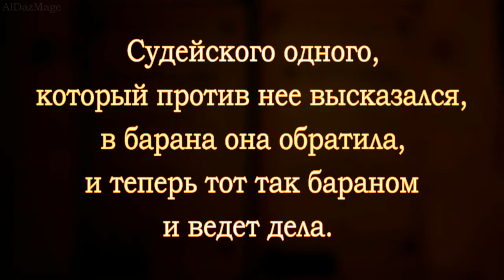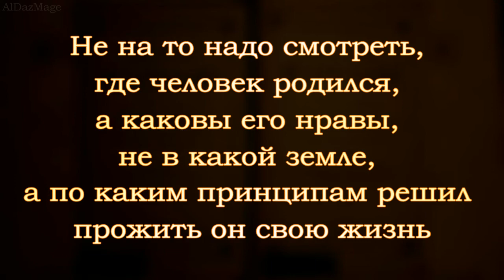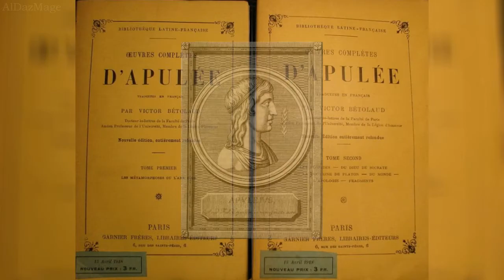АПУЛЕЙ - Золотой Осёл - Цитаты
Золотой осел" - один из самых блестящих античных авантюрно-аллегорических романов  Апулея, философа, оратора, адвоката, жреца и выдающегося литератора своего времени. Роман Апулея, пронизанный эротическими, религиозными и мистическими мотивами.
Главный герой, Луциус, случайно превратившись в осла, путешествует и активно общается с грабителями, убийцами, проститутками, ведьмами, любовниками, и даже богами.
   Он становится свидетелем самых разных сторон жизни поздней стадии Римской империи, и выслушивает множество замечательных историй.